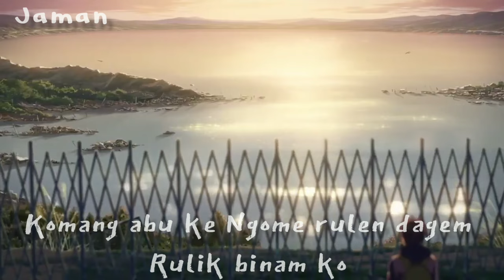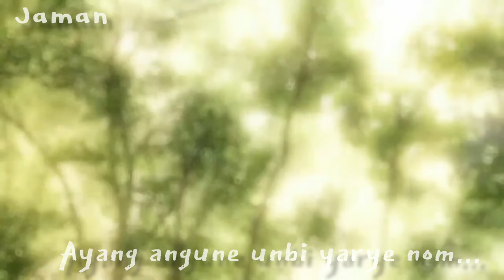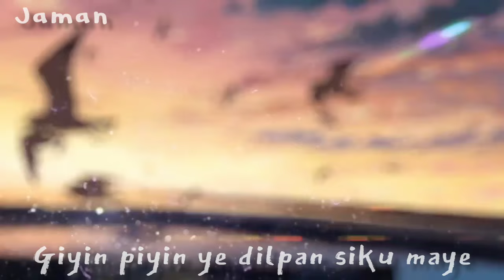Nome karik + Domukgem adi mashup | by Jaman| prod.@recapnotation2109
Nome karik X Domukgem adi mashup song.

vocal: jaman
And thanks @kayn2913

🔸STRUMMING :- DUD U
🔸Chords:- E - A - B - C#m -F#m

Original songs:
Nome karik:kamin ering | anumati sisam
Domukgem gyatit:kamin ering